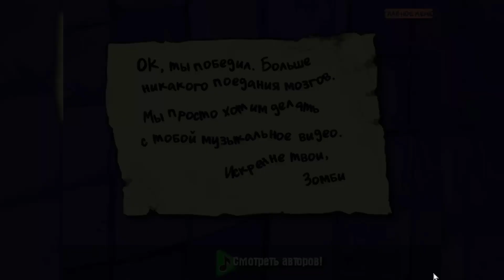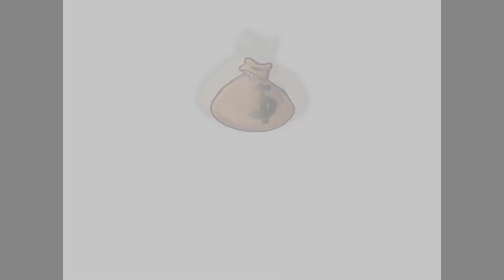PvZ Frostbite Caves PC | Zombies in Last Ice Age | Cold Snapdragon, Hurrikale & More | Download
(Click On The First Website & Search Keyword "Frostbite" On My Website & Scroll Down to Find the Download Button!)

Time Stamps :
00:00 Highlights & Intro
01:00 Maps Overview
01:36 Almanac Overview
02:49 Zen Garden
04:19 Shop Overview
04:36 Column Like You See 'Em
09:04 Portal Combat
14:35 Seeing Stars
19:27 Big Trouble Little Zombie
23:57 Beghouled
26:30 Dr. Zomboss's Revenge
32:30 Outro

Plants vs Zombies Xus V.2nd
Plants vs Zombies 2
Plants vs Zombies The Giga Mod
Plants vs Zombies Unlimited Alpha
Plants vs Zombies Remnants BETA Widescreen
Garden Warfare
It's About Time
New Zombotanies
PvZ
PvZ Ultimate Edition
PvZ Frostbite Caves
PvZ Neighborhood Defense v1.1
PvZ Eclise Beta v1.0
PvZ 2 MODDERS vs PvZ MODDERS
PvZ The Giga Mod
PvZ Bloom & Doom Reworked
PvZ Expansion
PvZ 2
PvZ 2 PAK
PVZ 2 PAK WILD WEST
PvZ 2 PAK Halloween Edition Widescreen
PvZ 2 PAK Travel Around Time v3.9.9 Center Widescreen
PvZ Mods
PvZ Hacks
PvZ Gameplay
PvZ 4 PAK There is No Time
Sky City
Tower Defense
Games for Kids
Minigames
Dr. Zomboss
Gargantuar
Doom-Shroom
Animation
Gaming NHP
VNAC OFFICIAL
Squanch Community
New Plants
New Launcher